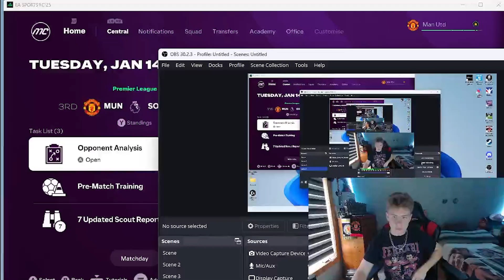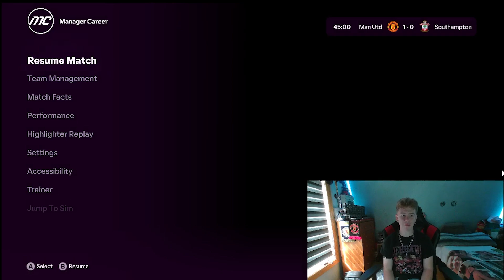This Is Just Sad... FC 25 Manchester United Career Episode 8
In Episode Eight of my FC 25 Manchester United career mode, we face southampton at home along with taking on brighton at Old Trafford in the premierleague

Make sure to follow me on all my social medias if you enjoy my content!